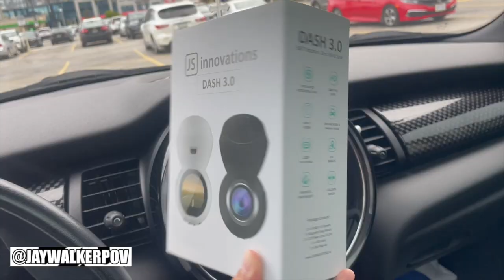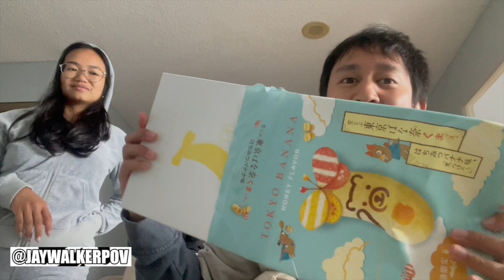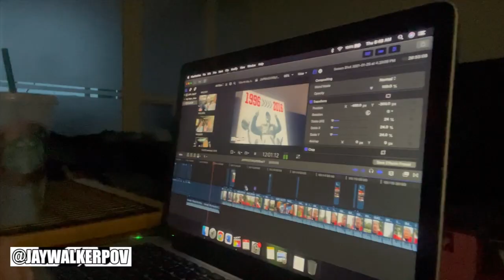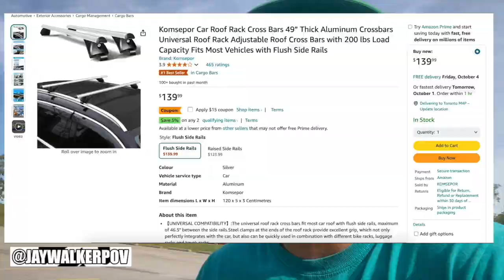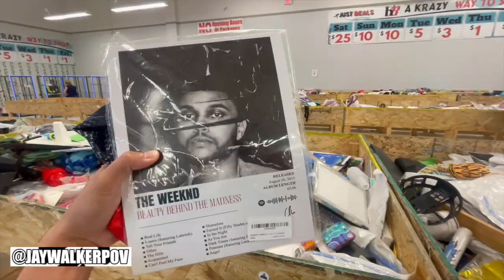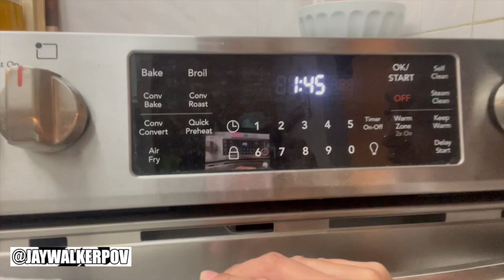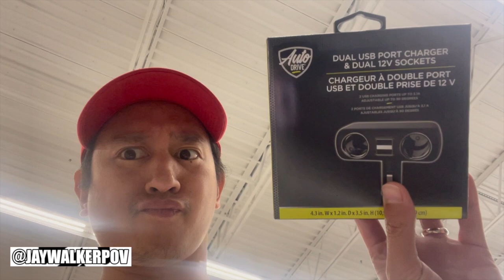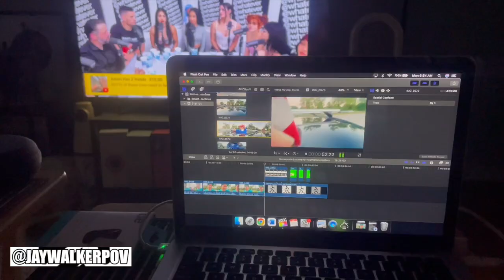JWPOV Live From Last Week Ep 197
Welcome fellow JayWalkers to the 197th Episode of JWPOV Live From Last Week, a show featuring the daily life of JayWalkerPOV in a weekly episode.  This episode shot in Late September features wireless mic, a Mini Mini, Japanese Pasalubong, multiple Krazy Binz runs, Mini Mini car wash, Midtown Indoor Vball, roof rack vid, Weeknd gift, Toronto Oktoberfest 2024, Perfect, YYZ drop off, Raptors jersey hunt, Mini Carpools, visit to Lola V, Karma Tickets Hat, YTZ pick up, more vball, & bday greets.

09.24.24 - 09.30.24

Auf Der Vogelwiese (HBz 'Oktoberfest' Remix) | Videoclip
YT User : HBz